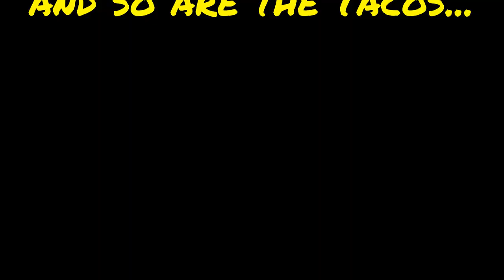Diving with Sea Lions & Moray Eels in the Sea of Cortez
San Carlos, Sonora Mexico is only about a six hour drive from my home in Tucson. This is a beautiful part of the Sonaran desert where  huge cardon and organ pipe cactus thrive next to the sea.   My friend keeps a boat down there and we have way too much fun with it.  About 15 miles south of San Carlos by sea is Isla San Pedro Nolasco where sea lions a large schools of fish hang out.  Isla San Pedro is a great place to dive and snorkel.